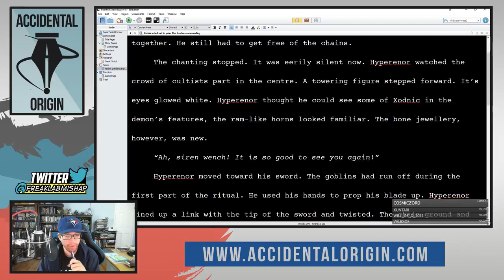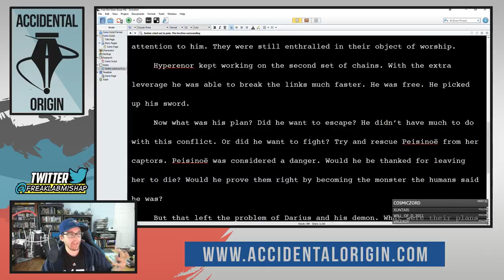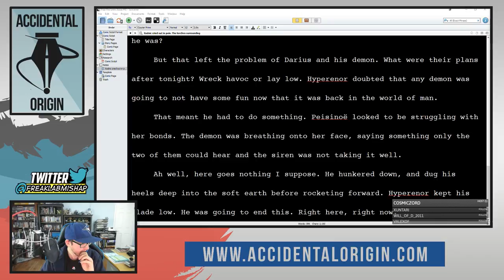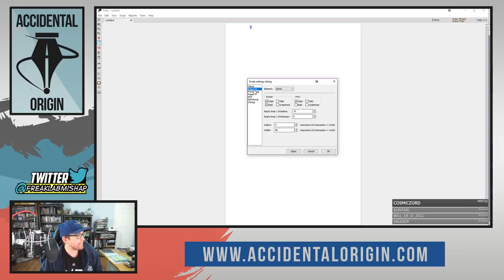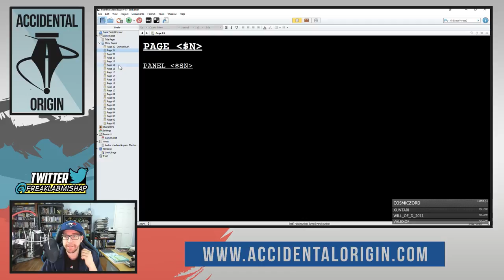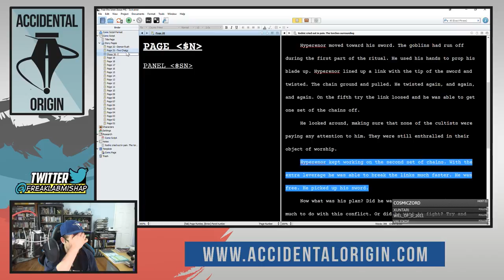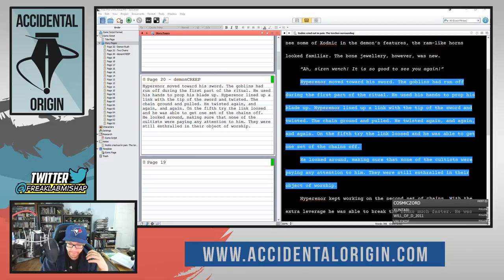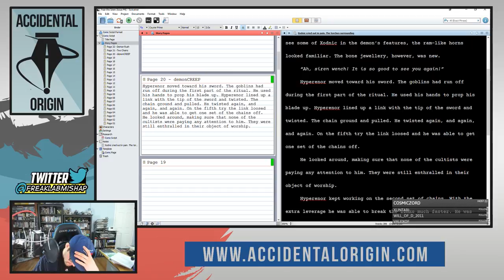Accidental Origin - Episode #54 (Part 2)